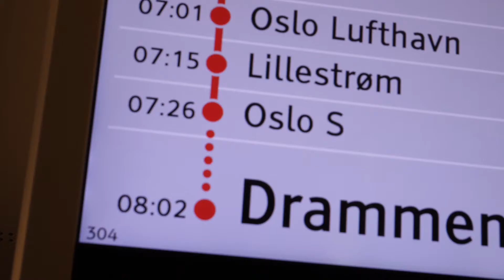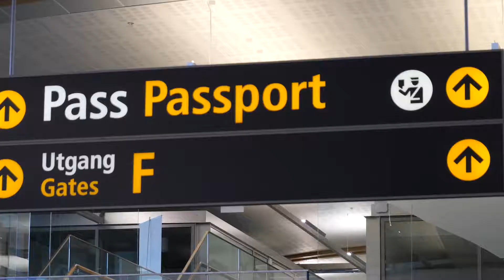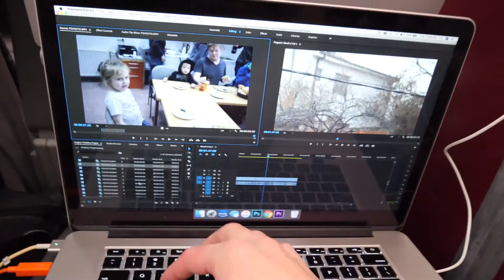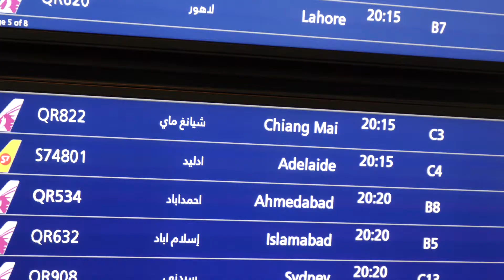You can upload anywhere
Day one of daily vlogging my Thailand trip. It starts with a full day of travel beginning in Oslo, Norway and ending in Doha, Qatar. I am going to try daily vlogging on this mission trip. When you can go such a great distance in a single day it got me thinking about how fast we can share our stories in the world we live in.

Follow the Dosas as we live at YWAM Grimerud in Norway and work with Europe and the world to advance communication in missions.